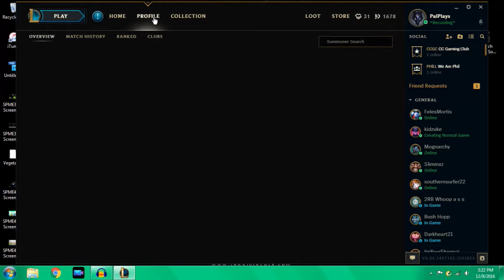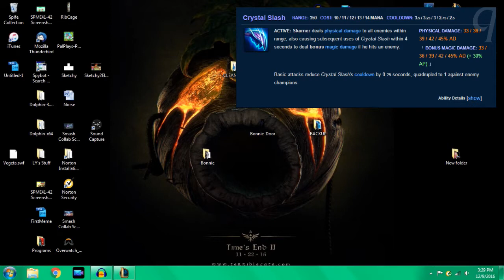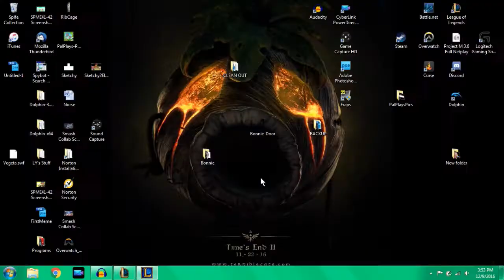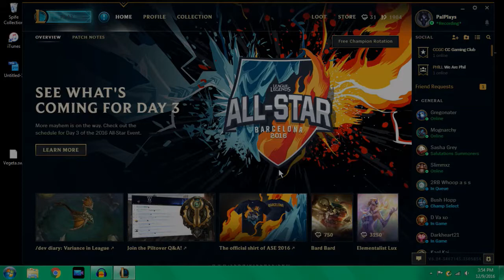ABO: League of Legends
I've been teasing it since the first year of my YouTube career (?), and now the time is ripe to record League!

==MY INFO==

EQUIPMENT
Computer: CyberpowerPC Stealth Raider 250
Microphone: Blue Yeti
Recorded with: Elgato Gaming Capture HD/Audacity
Editing Software: Power Director 14 Ultimate